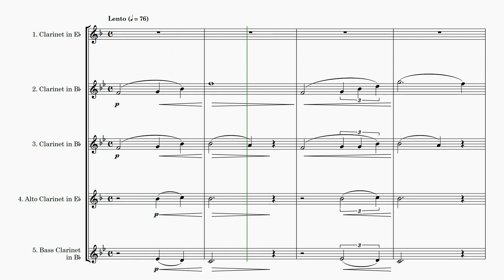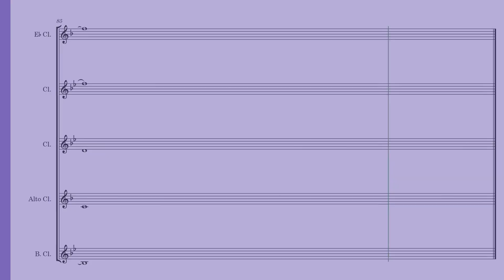Battison Haynes | Meditation | for Clarinet Quintet | NP4 | Hollywood Orchestra Opus Edition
Product Description with Emojis
🎵 Clarinet Quintet Adaptation of "Meditation" by Battison Haynes 🎵

Experience the enchanting beauty of "Meditation" arranged for a Clarinet Quintet. This flexible arrangement allows for a variety of instrumentations:

• 🎶 Part 1: Clarinet in Eb or Clarinet in Bb
• 🎶 Part 2: Clarinet in Bb
• 🎶 Part 3: Clarinet in Bb or Basset Horn
• 🎶 Part 4: Alto Clarinet in Eb
• 🎶 Part 5: Bass Clarinet in Bb

🌟 Level of Difficulty: Medium

🎤 Potential Uses: Ideal for concerts, recitals, or as part of a church service.